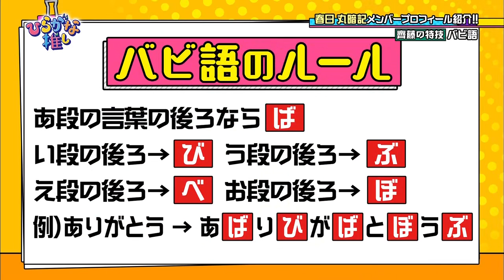Hiragana Oshi Episode 02 [150418]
I'm just a fans of Hinatazaka46

I'm not the owner of the video